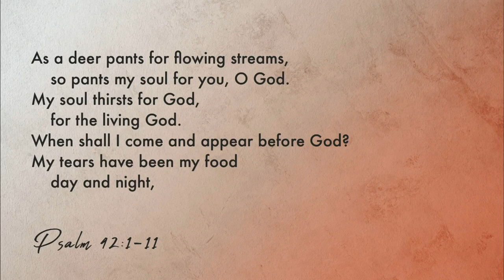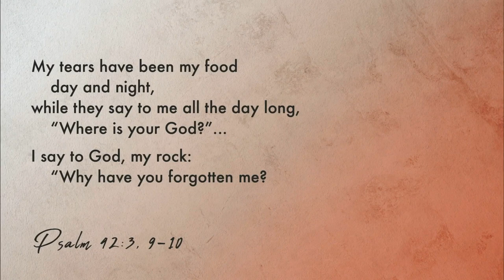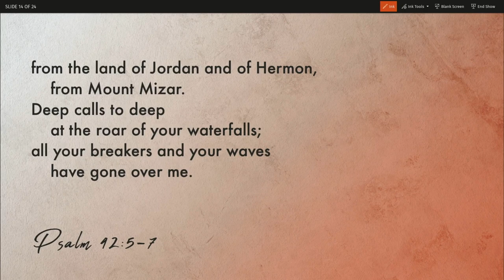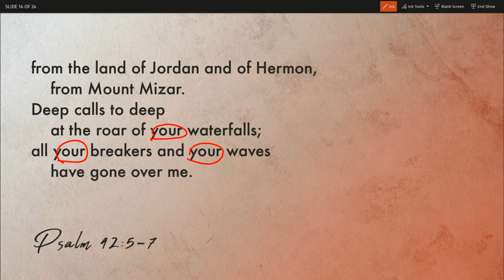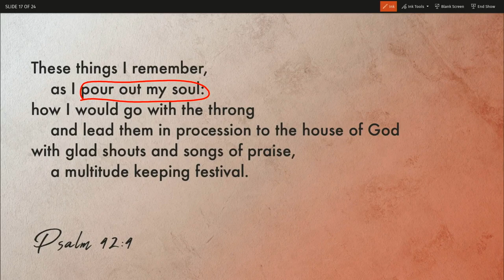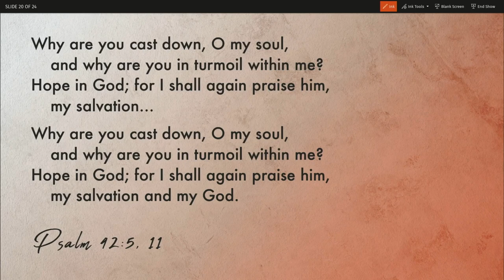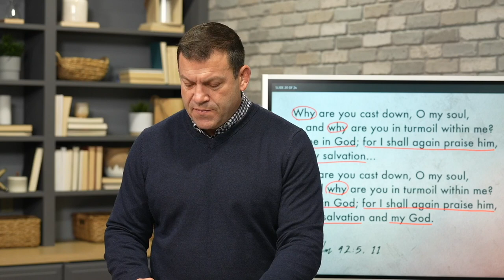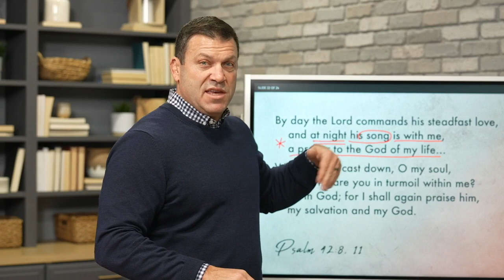Why Do I Feel So Down and Depressed?, Psalm 42 (Sermon)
Questioning God is a natural part of growing in your relationship with God. In our new series, we'll be questioning God through the book of Psalms.

"Questioning God" - Book of Psalms
Sermon Title: Why Do I Feel So Down and Depressed?
Verse Reference: Psalm 42
Campus: Keslinger
Date: 01/16/22
Speaker: Jeff Frazier